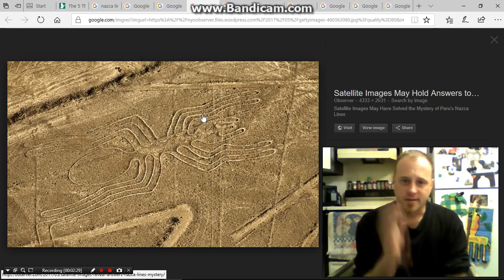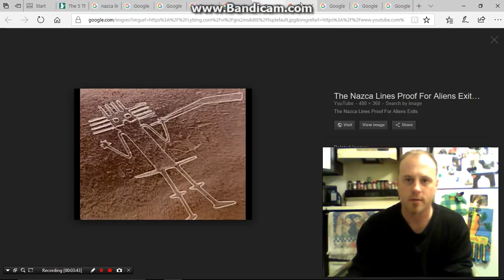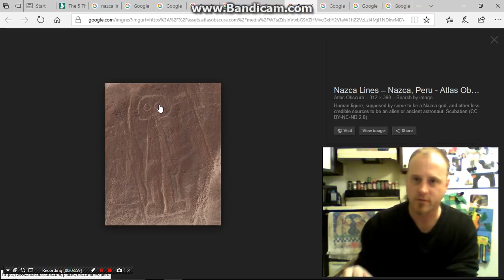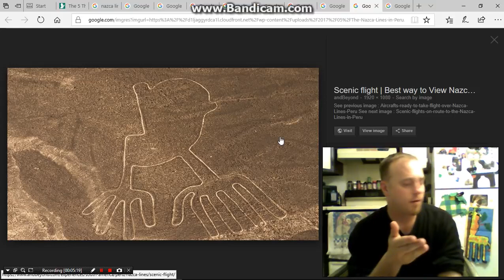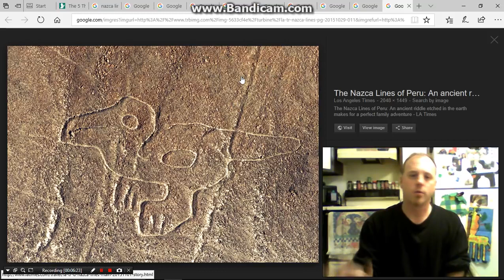Nazca Line Are Mandela Effect -ed ReUpload